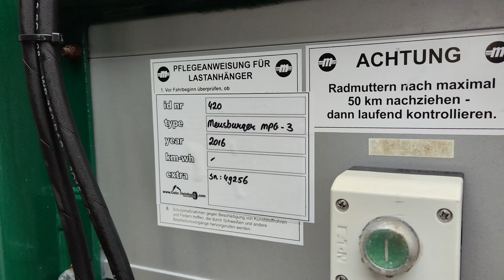Meusburger MPG-3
For Sale
Stocknumber 420